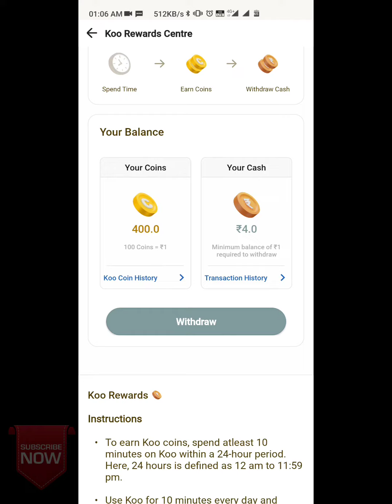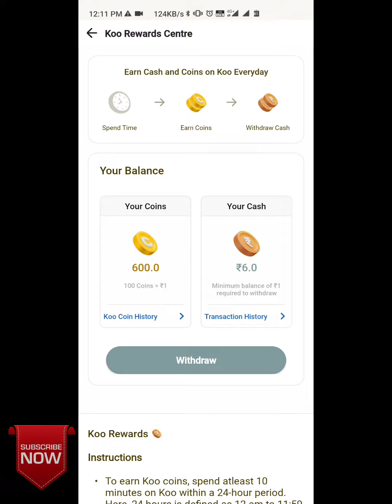Koo appse kisha income kara $ ₹💰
Koo App sha income kara dakheya